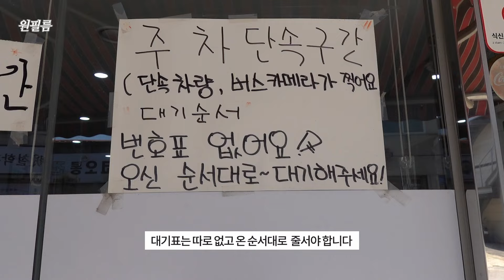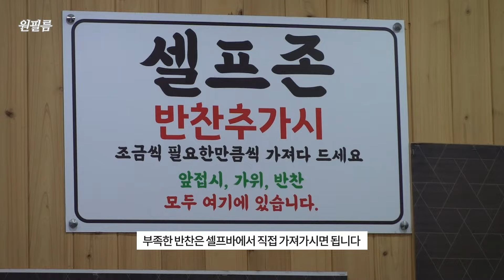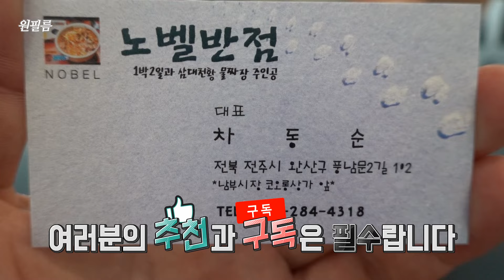전국 물짜장집들중 가장 유명한 곳! 전주 노벨반점 Muljjajang restaurant, Korean restaurant 전주맛집, 물짜장맛집, 전주중국집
업체명: 노벨반점
영업시간: 11:30~18:00 / 매월 1,3째주 일휴무, 매월 2,4째주 월휴무
주차: 근처 천변주차장
주소: 전북 전주시 완산구 풍남문2길 99